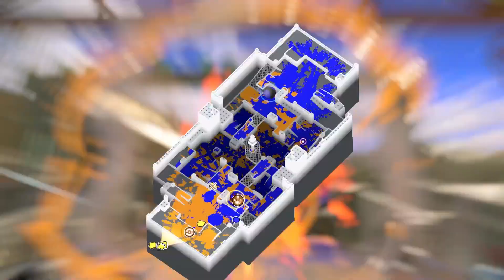スプラ2の不満を解消したせいで改悪？マッチングシステムに苦言を呈すしれん【スプラ3】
｜  僕が不適切だと感じたコメントは消させていただきます！
｜  もし「不快だなー」と感じるコメントがあれば反応せずにブロックしてください。
｜  ● 不適切な発言とそれに対する反応
｜  ● 売名・なりすまし・連投
｜  ● 配信に関係のない、個人間のやり取り

🎺 お借りしてるBGM
｜  キュートなマジック！

🎨 サムネ・アイコンイラスト
｜  きーろ 様　@ki_ro_iroiro
｜  Vモデル
｜  ぽんがり 様　@pongari

📐 配信詳細
｜  ここまで概要欄を見てくれてありがとう！

____Main create by Siren____